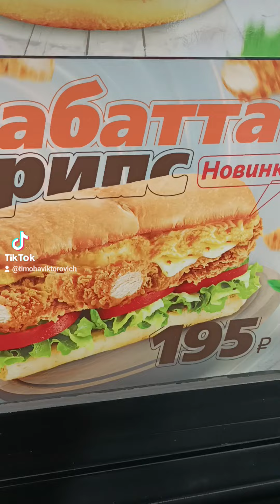Батя с внучкой едят чиабатту.